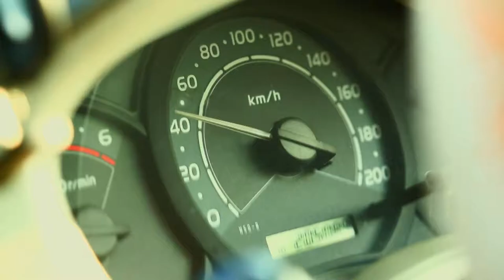ROAD SAFETY JINGLE